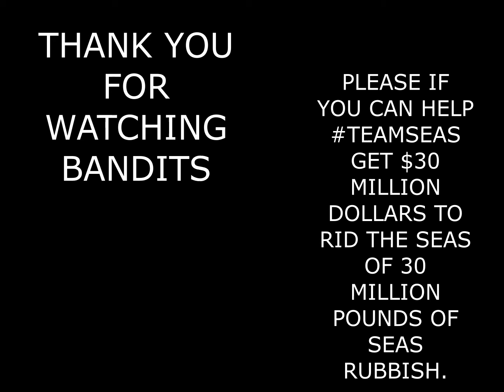REMOVING TRASH WITHOUT EVEN TRYING ,WHAT DID I REMOVE WITH MY FISHING ROD???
G'day bandits , yes this is a river but it's saltwater and joins the sea. Mr Beast and Mark Roder are doing something special by trying to raise 30 million dollars to remove 30 million pound from our seas , helping the sea life. if you can please donate what you can. If you ever see someone dump trash in our seas well anywhere call those people out. GO TO teamseas.org to help. cheers bandits.